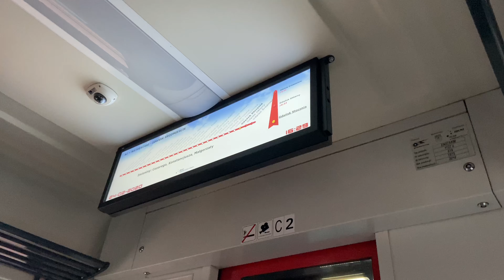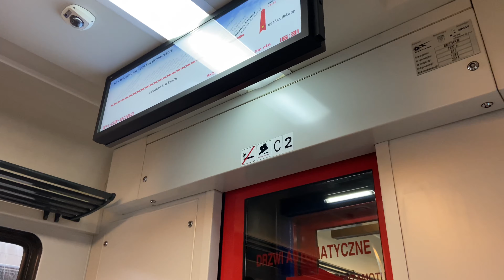Trains In Gdańsk